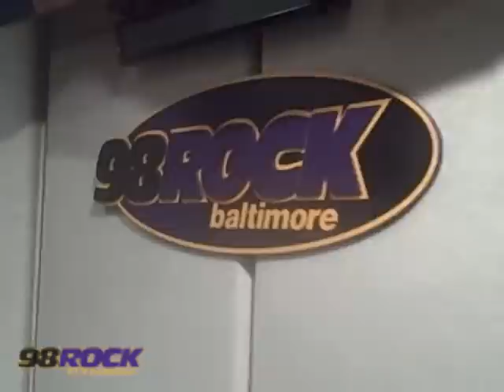Huber & Justin Schlegel - Justin Loves String Cheese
Justin Schlegel loves string cheese in the 98Rock studio